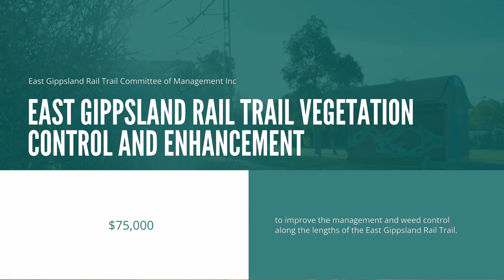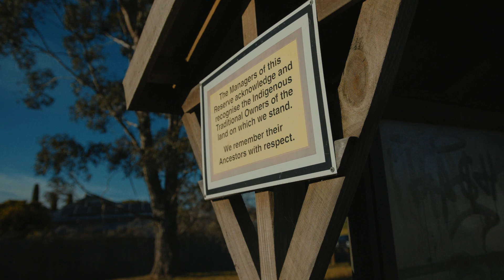East Gippsland Community Foundation: East Gippsland Rail Trail Vegetation Control & Enhancement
East Gippsland Rail Trail Committee of Management Inc.
East Gippsland Rail Trail Vegetation Control & Enhancement
Andrew Sharpe
East Gippsland Community Foundation: Community Recovery Committees 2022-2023 Grant Recipient